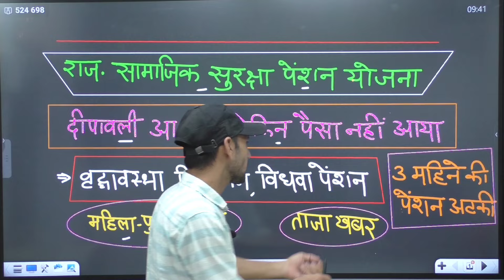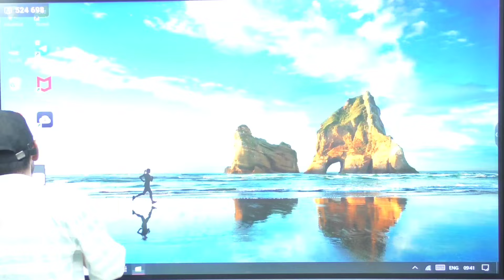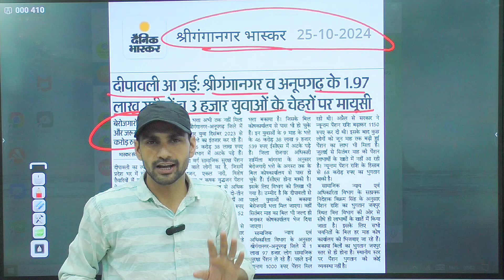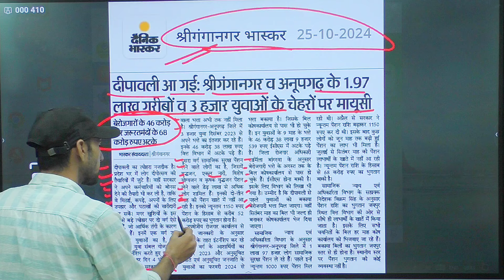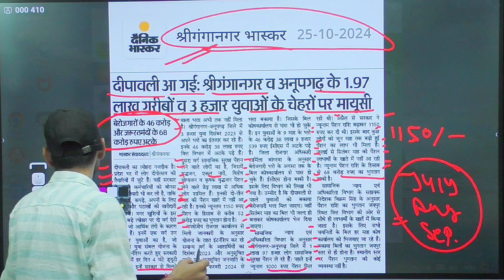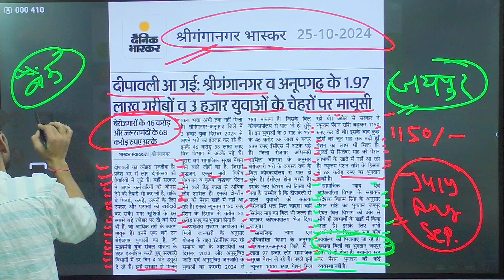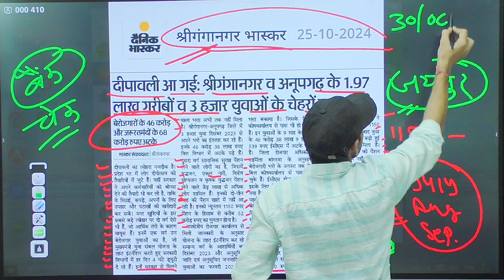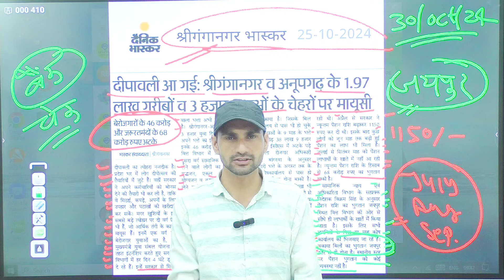Rajasthan Suraksha Pension Yojana 2024 | Rajasthan Vridhavastha Aur Viklang Pension Kab Tak Aaegi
Rajasthan Suraksha Pension Yojana 2024 | Rajasthan Vridhavastha Aur Viklang Pension Kab Tak Aaegi | Omveer Yojana

Cover Topic :-

Rajasthan Suraksha Pension Yojana 2024
Rajasthan vridhavastha pension kab tak Aaegi
Rajasthan viklang pension kab tak Aaegi
राजस्थान सामाजिक सुरक्षा पेंशन योजना कब आएगी ताजा खबर